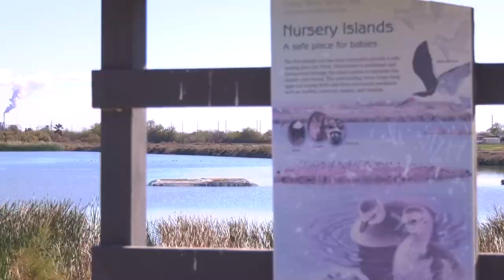The Sonny Bono National Wildlife Refuge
The Sonny Bono Salton Sea NWR has 826 acres of manageable wetland units, which are managed for resident and migratory bird species such as waterfowl, shorebirds and wading birds. In addition, specified impoundments are managed as permanent wetlands to provide critical nesting and year-round habitat for the endangered Yuma clapper rail. Refuge wetlands provide nesting habitat for a variety of other species, including the least bittern, white-faced ibis, black-necked stilt and American avocet. All wetlands are flooded from water supplied by the Imperial Irrigation District.